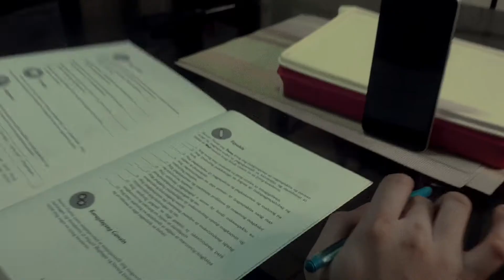PASE BALLO 2021-2022 Teacher's Day Special| You can be anything & Love You Different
Because of you, I can be anything.

A simple dance tribute to all of the hardworking and passionate teachers of Gordon College. We truly appreciate all of you and we’re grateful to your service in all kind of ways. Happy Teacher’s Day! 💚

Choreography by: John Paul T. Fonseca Red Dalunos
Edited by: Jules Galindo Dangaran